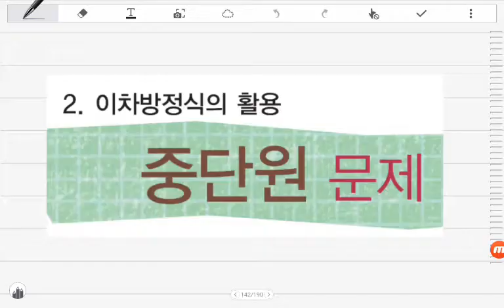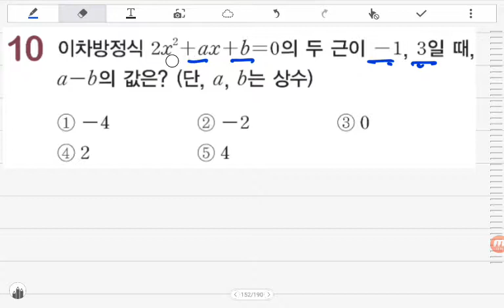[BDBD수학]중3 DMZ 중단원문제 Ⅲ.이차방정식 2.이차방정식의활용